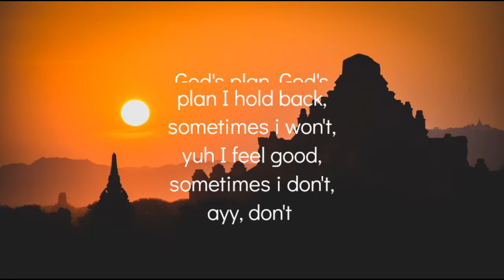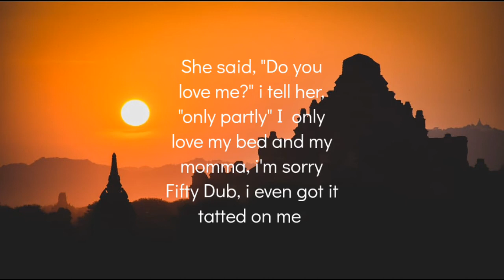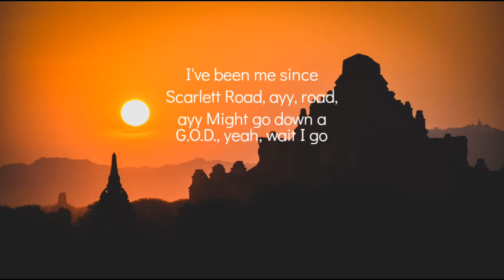Drake - God's Plan (lyrics).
⚫[Intro]
And they wishin' and wishin' and wishin' and wishin'
They wishin' on me, yeah

[Verse 1]
Don't pull up at 6 AM to cuddle with me
Yes, I see the things that they wishin' on me

[Chorus]
God's plan, God's plan
I hold back, sometimes I won't, yuh
I feel good, sometimes I don't, ayy, don't
I finessed down Weston Road, ayy, 'nessed
Might go down a G.O.D., yeah, wait
I go hard on Southside G, yeah, wait

[Post-Chorus]
And still, bad things
It's a lot of bad things

⚫[Verse 2]
She say, "Do you love me?" I tell her, "Only partly
I only love my bed and my mama, I'm sorry"
Fifty Dub, I even got it tatted on me
81, they'll bring the crashers to the party
And you know me
Turn the O2 into the O3, dog
Without 40, Oli, there'd be no me
'Magine if I never met the broskies

[Chorus]
I can't do this on my own, ayy, no, ayy
Someone watchin' this shit close, yep, close
I've been me since Scarlett Road, ayy, road, ayy
Might go down as G.O.D., yeah, wait
I go hard on Southside G, ayy, wait
I make sure that north-side eat, yeah

[Post-Chorus]
They wishin' on me, yeah, yeah
Bad things